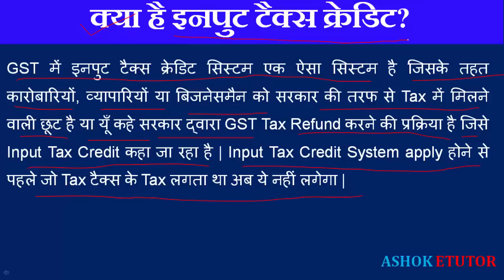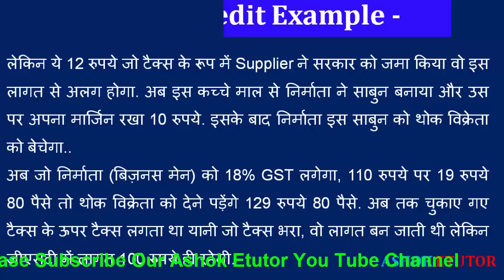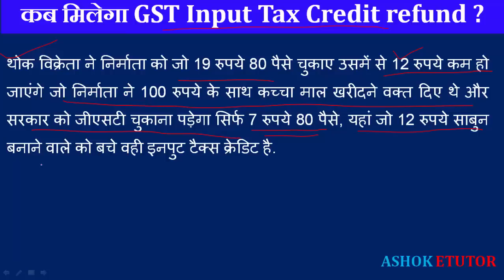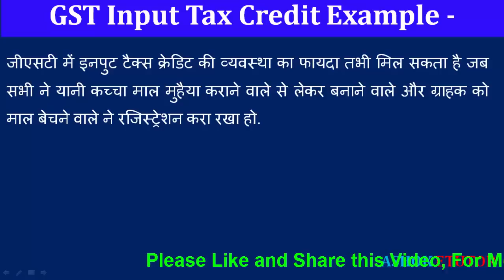GST Input Tax Credit || क्या है इनपुट टैक्स क्रेडिट || कैसे मिलेगा GST Tax Refund ?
GST Input Tax Credit || Input Tax Credit Refund || क्या है इनपुट टैक्स क्रेडिट || कैसे मिलेगा GST Tax Refund ?  Input Tax Credit explanation in Hindi by Ashok Etutor -